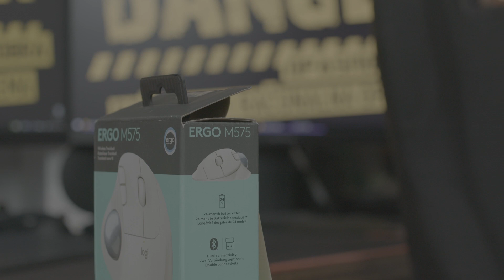Udobnost na prvom mjestu - Logitech ERGO M575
OTVORENE SU NOVE POSLOVNICE:
►ZADAR - Zagrebačka ulica 18
►ZAGREB - Savska cesta 133